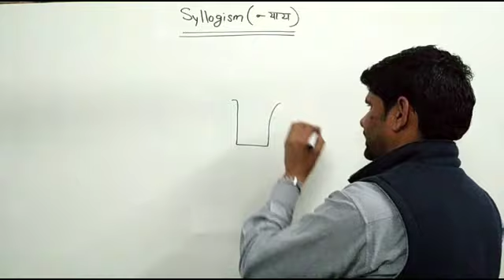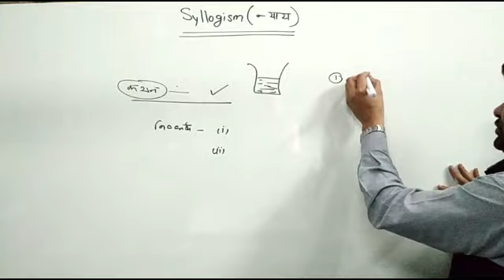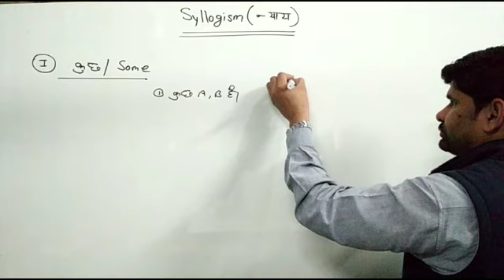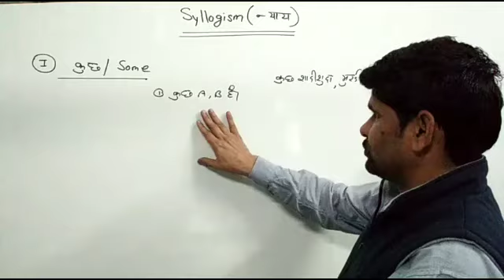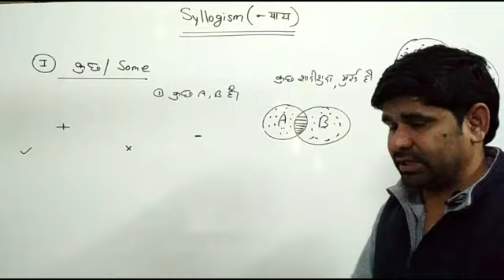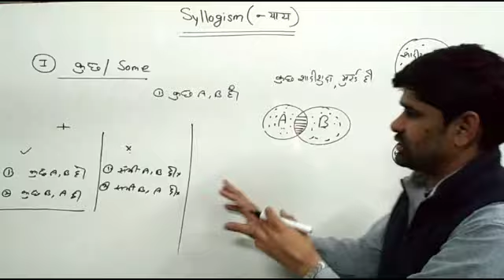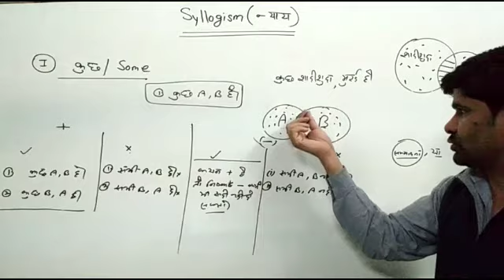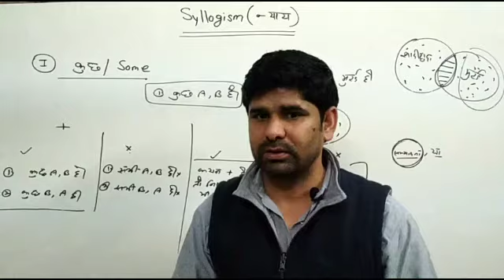न्याय || syllogism || syllogism part-1 || syllogism tricks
नमस्कार-  * जय हिंद जय भारत *
इस वीडियो में हम न्याय(syllogism) टॉपिक पढ़ेगे ।